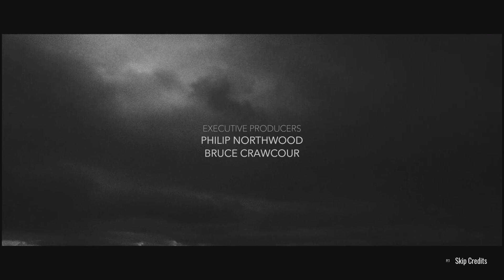I Saw Black Clouds interpret TROPHY